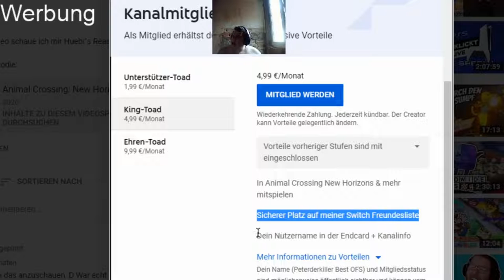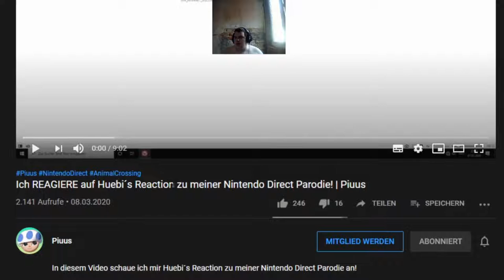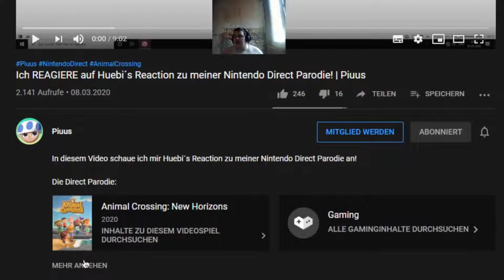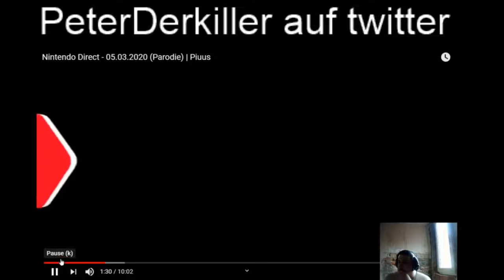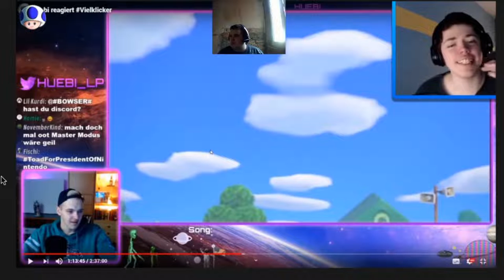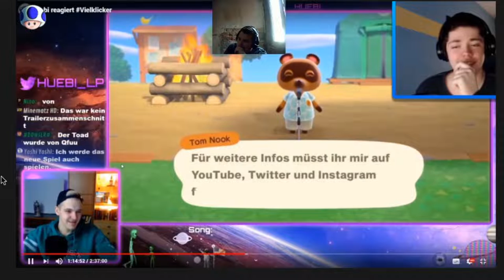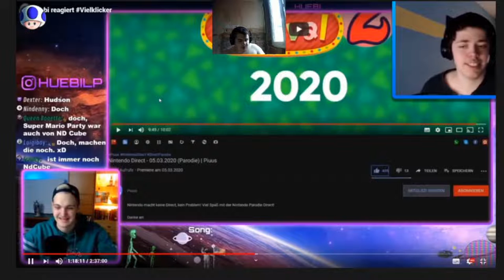PeterDerKiller l REAGIERE auf Piuus zu Huebi´s Reaction Auf Piuus Nintendo Direct Parodie XD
Aus Den: Ich REAGIERE auf Huebi´s Reaction zu meiner Nintendo Direct Parodie! | Piuus